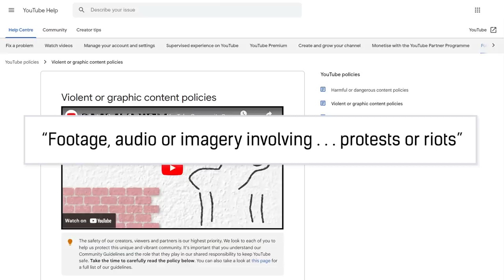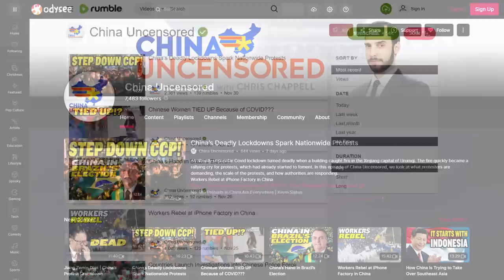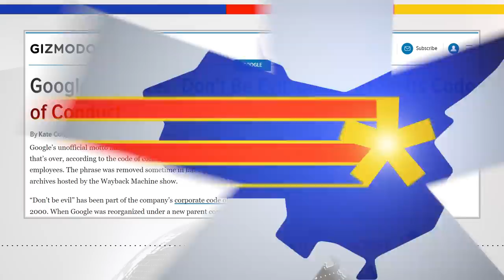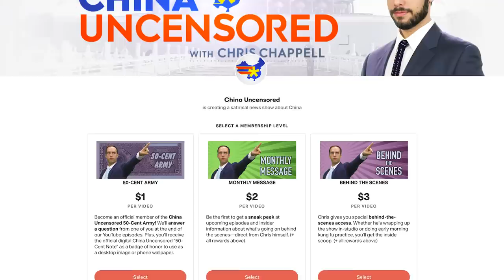Something Big Happened in China, and YouTube Censored It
There are big things happening in China right now and YouTube has basically told us not to show it. That's why we're asking you, China Uncensored viewers, to help us spread the word by sharing our videos with your friends and family. When YouTube censors us, we need to show them that this content is too important not to be seen. Please check out the links below and share them with everyone you know: